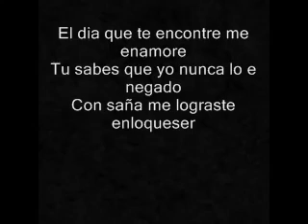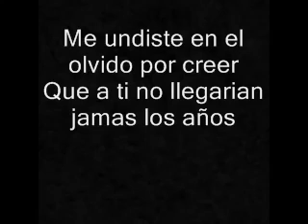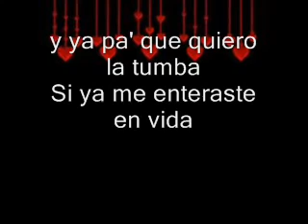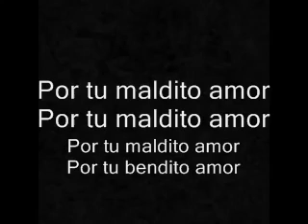Por Tú Maldito Amor. Vicente Fernández. Letra mp.4